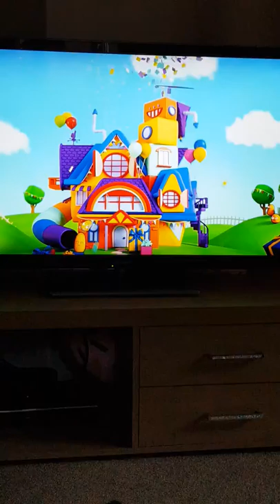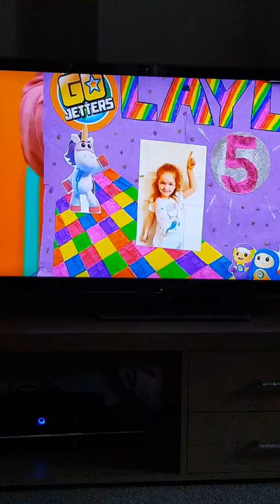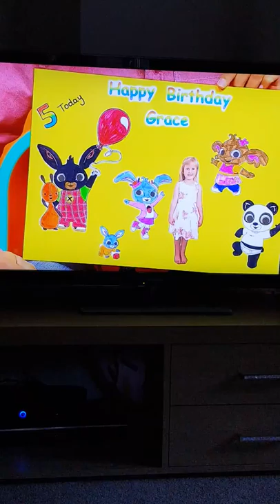CBeebies birthday cards 14.09.17 6.45-7.15am